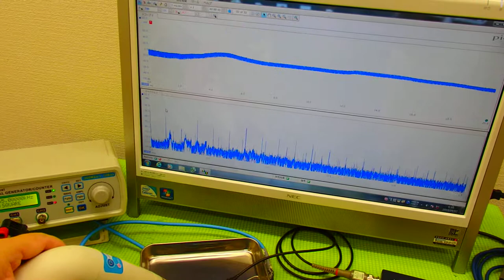表面弾性波を利用した超音波制御技術 ultrasonic-labo